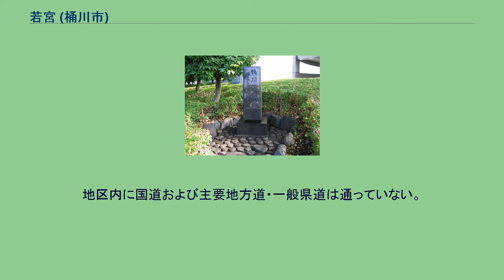若宮 (桶川市)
桶川市の町・字
日本 」 埼玉県 」 桶川市 」 若宮 (桶川市) 若宮（わかみや）は、埼玉県桶川市の町名。
現行行政地名は若宮一丁目及び若宮二丁目。
埼玉県東部で桶川市南部の大宮台地上に位置する。
北は泉、西は鴨川、南は朝日、上尾市の井戸木、東は南（駅の所在地）、寿に隣接している。
また線路と道路の交差する地点の対角線上に西と神明がある。
市内の大字川田谷にも小字として字若宮が存在する。
一丁目は計画的な大規模開発が行われたが、二丁目は一戸建の住宅が密集した住宅地となっている。
住宅地の地価は、2013年（平成25年）7月1日に公表された埼玉県の地価調査によれば、若宮2-10-5の地点で13万3000円/m2となっている。
それまでの大字桶川・大字町谷のうち高崎線の西側、いちょう通りより南、富士見通りより北の区域と当該区域内に入り組んだ桶川町の大字井戸木の一部について住居表示による地番整理を実施して新たに作られた。
町名は従前の大字桶川の小字である若宮及び若宮南に由来する。
若宮の北側にあたる一丁目一帯は三井精機工業桶川工場を中心とした工業地域であったが、1981年（昭和56年）に三井精機工業桶川工場が比企郡川島町に移転し、工場跡地について区画整理を実施して再開発が行われた。
駅西口ロータリーの整備、住宅・都市整備公団（現都市再生機構）による団地（パークタウン若宮）の建設、駅西口公園の整備、東武ストア「おけがわマイン」をキーテナントとした大型商業施設（パトリア桶川店）の建設が相次いで行われ、市の中心市街地及び住宅地となった。
その後、駅西口公園に隣接し県立文学館予定地として残されていた一角に県立文学館（さいたま文学館）及び市民ホールが建設され、予備用地とされ開発が遅れていたけやき通り南側についても住宅・都市整備公団による高層マンション（ビュータワーおけがわ）及び店舗が建設された。
1995年（平成7年）には寿1丁目から移転した集配普通郵便局である桶川郵便局が設置された。
再開発以前から存在した国鉄（現在はJR東日本）の変電所は残された。
1999年10月26日午後0時53分ごろ若宮一丁目の路上（パトリア桶川店1階入口から10メートル付近）で、当時跡見女子大学文学部国文科の2年生が殺傷されるストーカー殺人事件が発生した。
この事件がストーカー規制法制定の理由の一つになったといわれている（桶川ストーカー殺人事件）。
2017年（平成29年）10月1日現在の世帯数と人口は以下の通りである。
地区内に国道および主要地方道・一般県道は通っていない。
駅前に位置するため多数の商業施設が立地する。